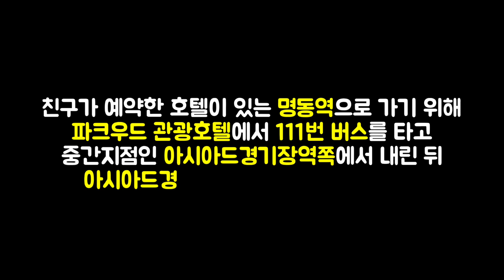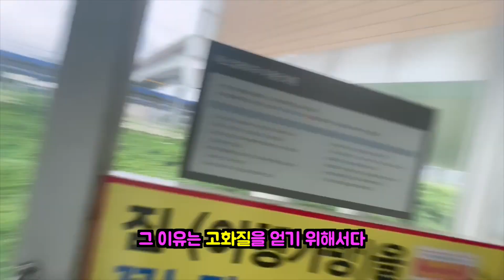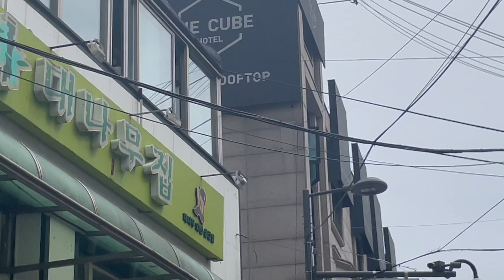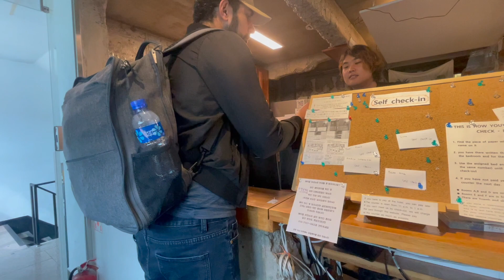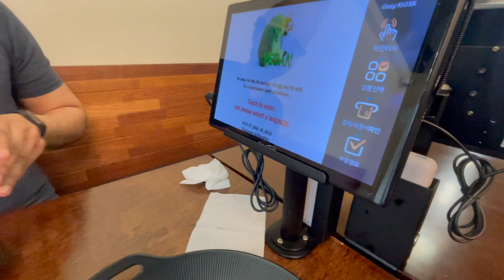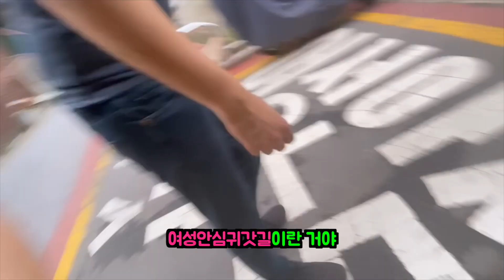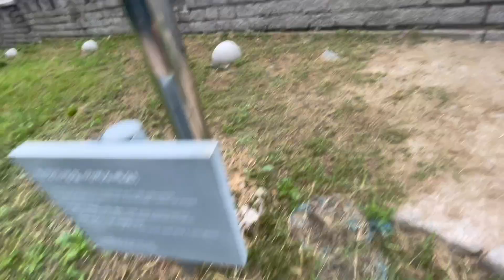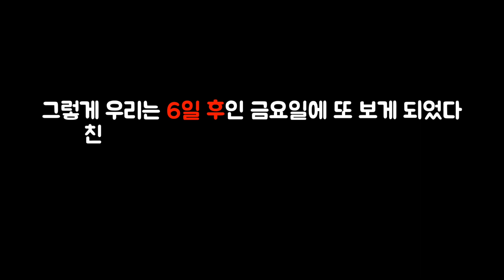외국인이 보는 서울은 어떤 곳일까? 같이 우당탕탕 거리며 살아남기 🇰🇷 #83